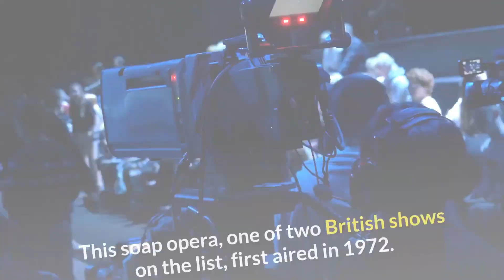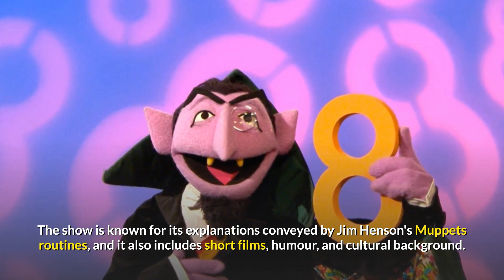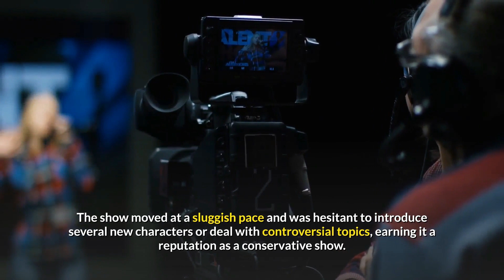Top 10 Longest TV Shows | TOP10 Everythingz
In This Video It Will Be Some Of Top 10 Longest TV Shows in the World, Some You Might Know.

In this Video I'm going to show you Top 10 Longest TV Shows like
GENERAL HOSPITAL and others.

Appreciate Theses Videos On This Channel It Will Always New Topics
and Any Suggestions On New Videos Will Be Taking Into Consideration

Don't Be Afraid Let Me Know The Weather You Enjoy The Video Or Not Always The Development Room, And The Goal Of This Channel Is To Give all The Most Possible Content.

TOP10 Everythingz
TV Shows
#10 Longest TV Shows

Thank you for your support and much love